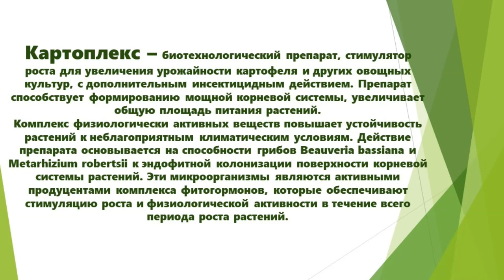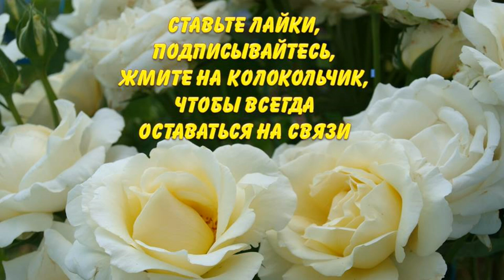Как мы удачно выращиваем кабачки в бочках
Авторы канала Раиса Горяченко и Александр Волик много лет выращивают кабачки в бочках. В 2022 году есть одно новшество в технологии выращивания этого популярного растения. Об этом новое видео "Как мы удачно выращиваем кабачки в бочках".

Секрет большого урожая кабачков - посадка в бочке.